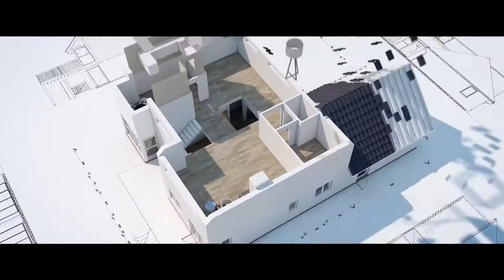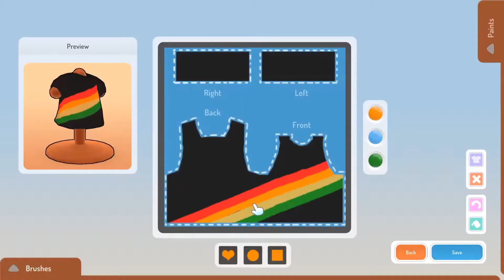Games like THE SIMS | What you should play instead of The Sims 2020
Give these life-simulation games a try. The Sims is the most popular and the best artificial life game ever created. But it is not the only one game that tries to imitate life. Let’s have a look at what other games like The Sims there are and what is their gameplay like.